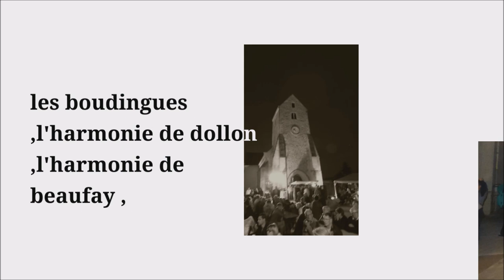musique - fete de la musique a st vincent des pres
fete de la musique a st vincent des pres  dans la sarthe  avec la chorale des écoles, l'Harmonie de Beaufay, l'Harmonies de Dollon et Vibraye, Les Play's Mobils, les Boulingues.

attention decoupe video interdite  ..@le perche web tv